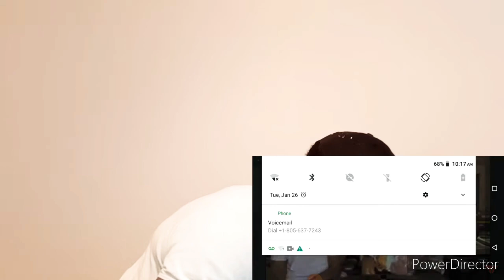Funk Flex x @Fivio Foreign - "Game Time" (Reaction Video)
Watch PrinceBigYOG Reaction Video To FunkFlex